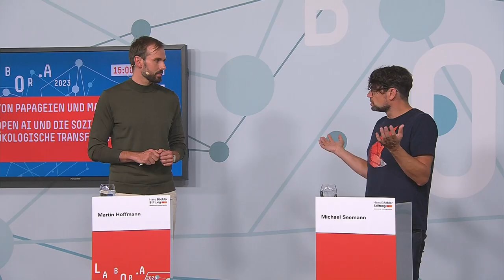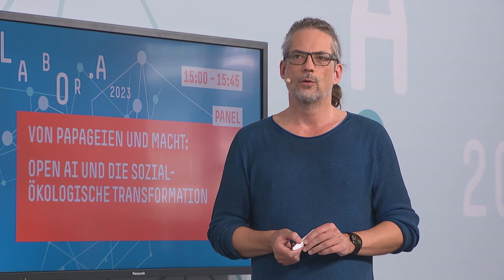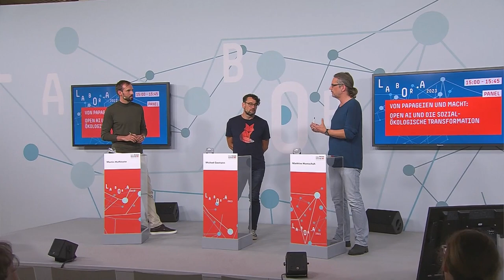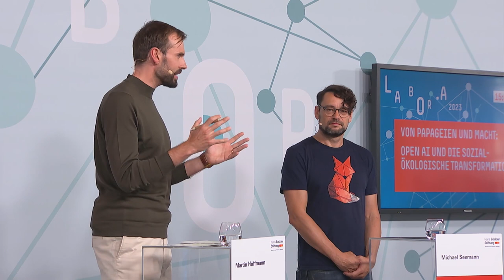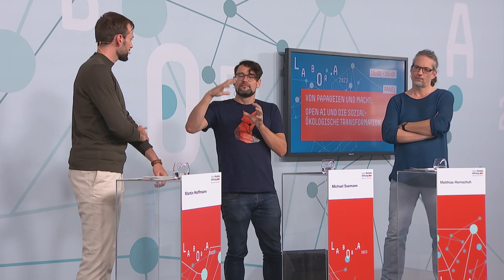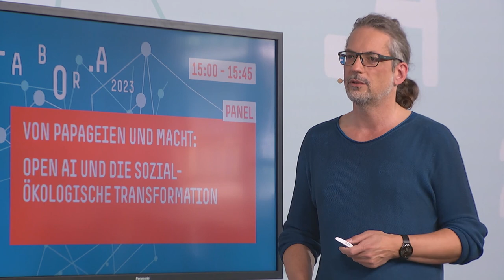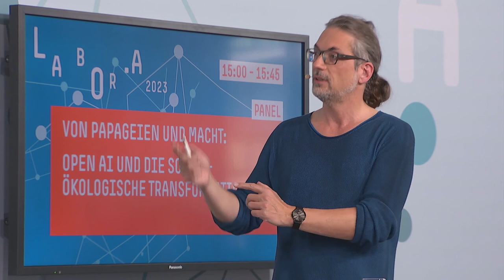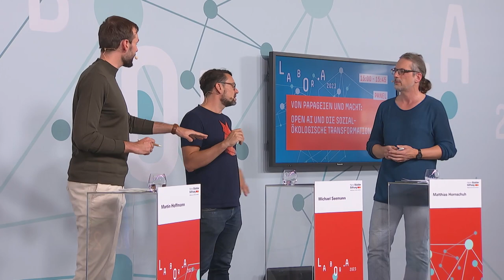Of Parrots and Power: Open AI and the Socio-Ecological Transformation | Labor.A 2023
Applications based on 'artificial intelligence' have long been changing work and production processes in many industries. On the other hand, a disruptive quantum leap through ChatGPT and Co. has been discussed for months. We examine realistic technical possibilities and future scenarios, asking: What are the conditions under which the potential of AI in transformation can be utilized without reinforcing existing power structures and devaluing human labor?

Speakers: Michael Seemann, Author/Blogger
Matthias Hornschuh, Composer & Copyright Initiative

Moderation: Julia Kropf and Martin Hoffmann

Partner: Hans Böckler Foundation

00:00:00 Introduction and Presentation of Panelists
00:04:38 Status Quo
00:11:59 Data Protection and Copyright
00:24:33 Power and Sustainability